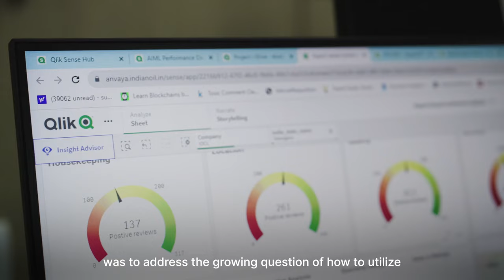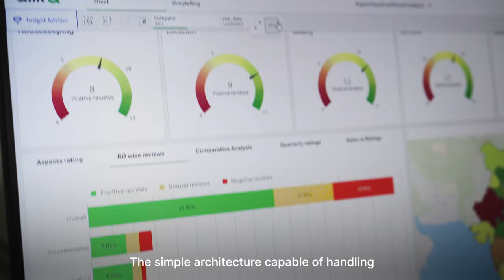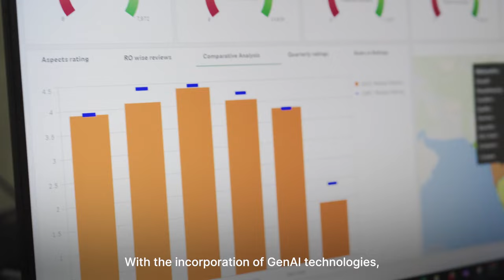IndianOil combines AI/ML capabilities with Qlik Sense to bring data to 10,000 users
IndianOil, a large-scale oil company, faced the challenge of managing vast amounts of data generated from its digital initiatives. To tackle this, they adopted Qlik Sense as their visualization platform. Qlik Sense streamlined data management, offering valuable insights across various operations like customer behavior, supply chain, and equipment performance.  The platform's ease of use led to widespread adoption within IndianOil, empowering users to create custom dashboards. This resulted in faster analysis and decision-making, ultimately driving innovation and efficiency within the company.